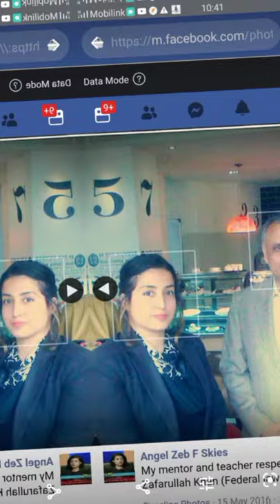District Bar Rawalpindi elections review 2021 -2022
host:Zeb.F advocate High court